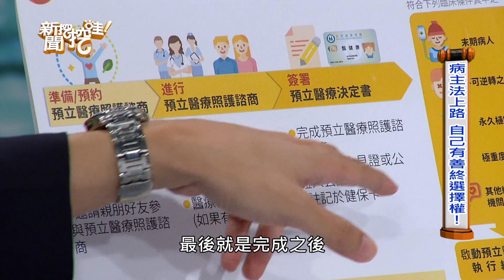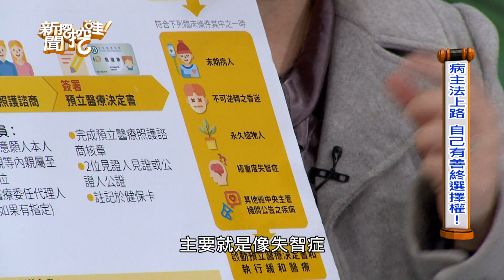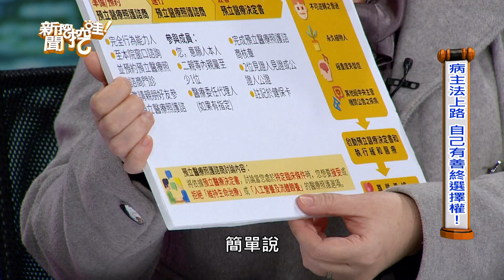【精華版】自主善終選擇權 鄭弘儀一句話點醒眾人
【長照善終不留遺憾20190117】